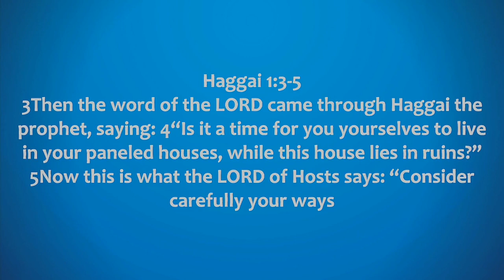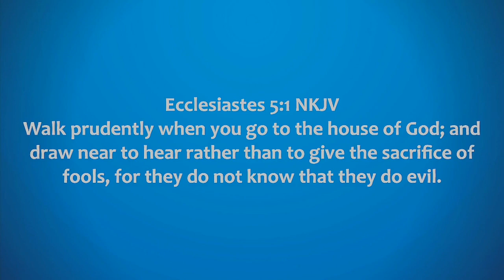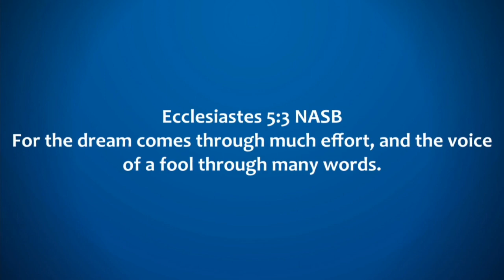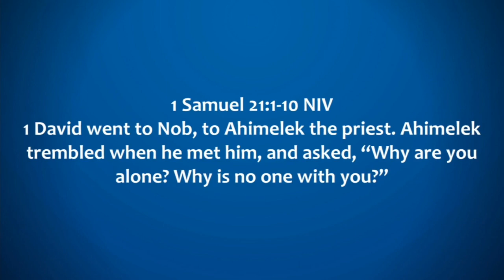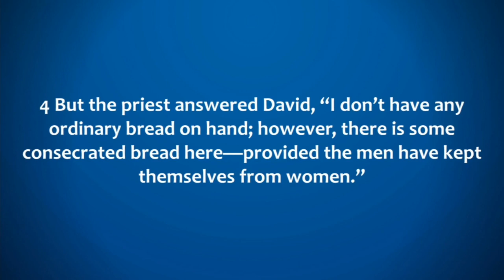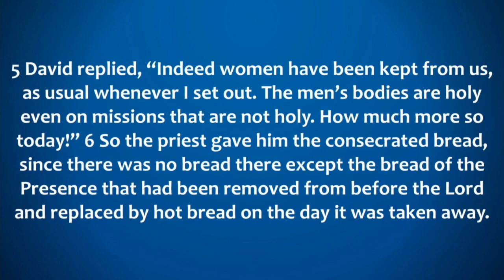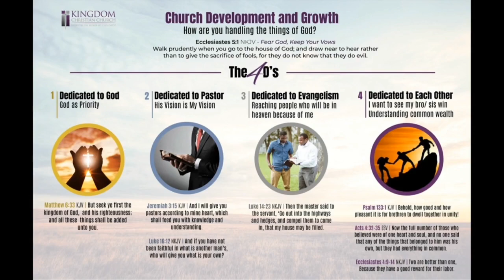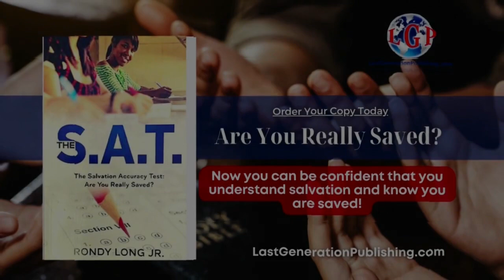Going In pt.1: How Are You Handling The Things of God | Pastor Rogers | PM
HIS IMAGE IS REBRANDING ME IN 2023!!

Location: 9702 Willow St. Houston 77088
Services: Wednesday Bible Study at 7pm | Sunday Service at 10am